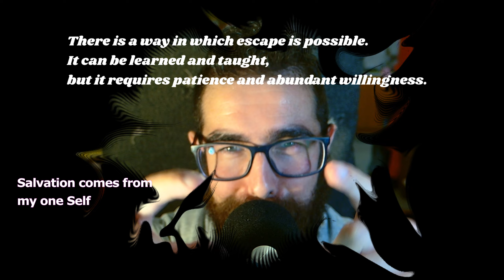CHRIST'S FORGIVENESS. S2E77. Judgment and Love are opposites.